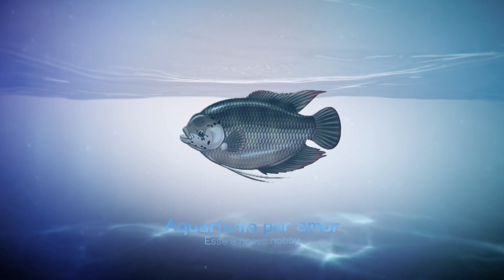Conhecendo o temível BIXO PAPÃO dos aquários - Gulper catfish ( Asterophysus batrachus )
O Gulper é um peixe brasileiro, mas que também habita outros países da região amazônica, sendo bastante valorizado fora do Brasil mas ainda quase desconhecido por nós. Eles não são coloridos e nem atingem grande tamanho, cerca de 25cm, o que chama a atenção nesse peixe e o faz ser tão adorado como peixe de estimação ou pet fish são seus hábitos alimentares, ele se especializou em predar peixes de grande porte, as vezes maiores que ele.

Curiosamente, o Bagre Bicho Papão pertence a mesma família das Tatias, pequenos bagres pacíficos que vivem espalhados pela América do Sul, mas como um peixe primo das pacíficas tatias chegou a isso? Vamos analisar o ambiente onde esse peixe vive, os rios da América do Sul, talvez o lugar com maior índice de predadores de água doce do mundo. Neste ambiente, os pequenos precisam viver em águas mais rasas para terem proteção, consequentemente, nessas áreas se acumula uma enorme variedade e quantidade de peixes de tamanho parecido, que competem pelo alimento disponível ali.

Seus primos mais próximos vivem neste mesmo ambiente, disputando com todos os demais peixes os invertebrados e raramente pequenos peixes que dão bobeira e acabam sendo devorados, mas como conseguir mais alimento nesse ambiente? Alguns bagres, como o Mandubé ou Palmito, aprimoraram sua velocidade e abandonaram a forma tradicional de caça no fundo, tornando-se peixes de meia água e nado ativo. Só que isso consome muita energia e obriga o peixe a caçar em águas abertas, onde também será caçado.

Outra saída é aumentar o tamanho das presas que podem ser devoradas, assim como fez seu primo, o demônio negro (Trachycorystes trachycorystes), esse peixe possui uma boca enorme, capaz de devorar peixes quase de seu tamanho, mas é muito lento e depende da sorte e de emboscadas rápidas para conseguir alimento.

O que o Gulper fez foi algo nesse sentido, modificações fisiológicas que possibilitaram ao peixe ingerir presas enormes, foram elas:

A boca aumentou muito em raio e ângulo de abertura.
Os dentes foram projetados para dentro, assim qualquer movimento da presa só irá jogá-la mais ainda para o fundo de sua boca.
As placas de dentes do palato foram deslocadas para frente, facilitando para o Bicho Papão engolir sua presa mais rapidamente.
Um estômago extremamente elástico, capaz de receber volumes enormes de alimento.
Sucos digestivos potentes para digerir volumes maciços de carne.
As adaptações acima foram feitas para a ingestão de presas grandes, mas mesmo com tudo isso ainda restam dois problemas, como caçar essas presas e o que fazer com as partes não digeríveis ou de difícil digestão, como escamas e ossos mais duros por exemplo? No caso da digestão, o problema foi resolvido de forma simples, o Gulper regurgita os restos não digeridos de suas presas. É comum ver o peixe todo inchado às vezes, mesmo não tendo comido nada, essa é a forma que ele utiliza para "limpar" seu estômago, ele engole água e depois a coloca pra fora, junto com eventuais restos de refeições anteriores.

Sua forma de caçar é das mais engenhosas e eficazes, ele fica nadando no meio do cardume de peixes de que se alimenta, por ser de tamanho próximo ao de suas presas, não é visto como predador por elas, assim ele pode se aproximar, com um nado estranho, ao estar numa posição boa, que é a frente do peixe ou ao lado dele, ele se vira rapidamente e abocanha a presa. O interessante é que o peixe a ser devorado parece levar alguns segundos para entender o que está acontecendo, parece não acreditar que está sendo devorado por outro peixe do mesmo tamanho que o seu.

Asterophysus batrachus vivendo em grupoEm aquário podemos ver esse comportamento curiosíssimo, aliás, falando em aquário, para quem pensa em ter um monstrinho desses vai precisar de um aquário de, no mínimo, 200 litros, apesar de não atingir grande tamanho, produzem muita amônia e exigem uma filtragem potente.

Ficam ótimos em aquários com algumas plantas (não confundir com um aquário plantado) e vivem muito bem em cardumes, de alguma forma eles se reconhecem e relatos de canibalismo não são comuns, mais um fato curioso sobre essa espécie, impensável esse comportamento por se tratar de um peixe tão voraz. Já com outros peixes não há essa passividade, eles podem sim ser mantidos em aquários comunitários, mas por segurança, os outros peixes devem ter, pelo menos, o dobro de seu tamanho e não ter o corpo muito fino.

Não há relatos de reprodução em cativeiro, apesar do dimorfismo sexual ser aparente em indivíduos adultos, os machos maduros possuem uma parte da nadadeira anal modificada para introduzir os espermatozóides na fêmea, já que trata-se de uma espécie de fecundação interna. Vivem bem em pH ácido, de 5,6 a 7, de início comem mais facilmente alimento vivo, com o tempo podem ser condicionados a aceitarem outro tipo de alimento como filé e até ração.

Texto de Renato Moterani